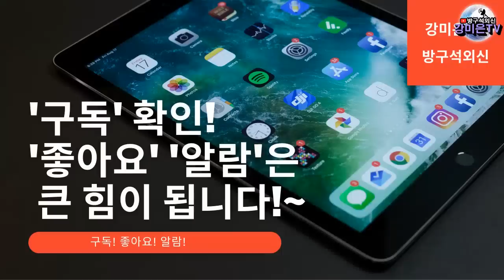무시무시한 패권 전쟁 시작되었다 [강미은TV 방구석외신]